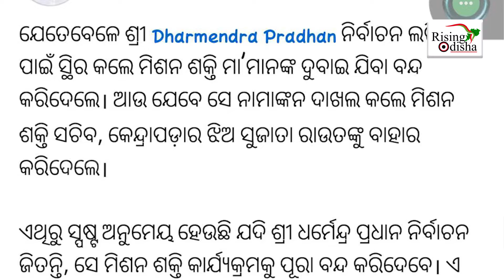Pranab Prakash Das Targets Dharmendra Pradhan Over Mission Shakti | Sambalpur Lok Sabha Polls 2024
Sambalpur Lok Sabha Polls 2024: BJD Leader Pranab Prakash Das Targets Dharmendra Pradhan Over Mission Shakti Yojana In Odisha.